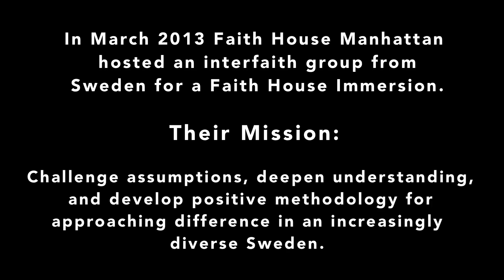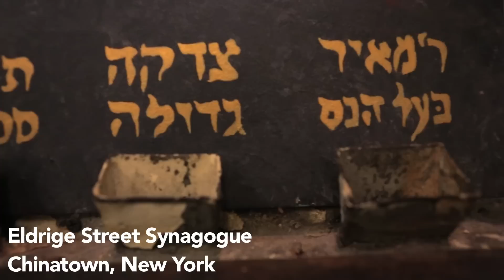Faith House Immersions: Explore the Religious Diversity of New York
See what happens when 20 young people from Sweden come together to explore the religious diversity of New York.